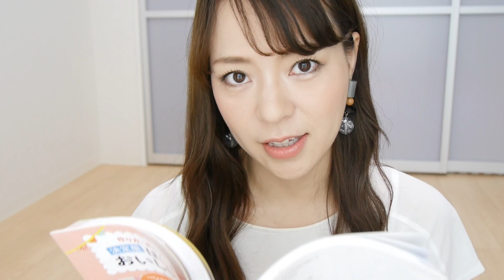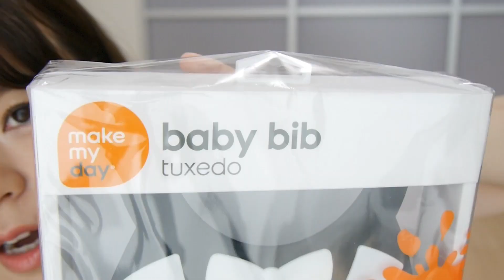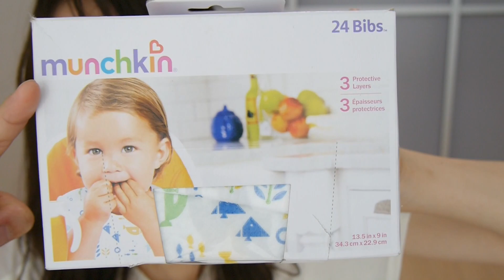離乳食 愛用アイテム紹介と体験談話【100均】【iHerb】アイテムも！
リンクがあったものだけ貼ります！

ブレンダー

はじめてのおいしい離乳食

離乳食アイデア

食器（ホワイトもってますがピンクも可愛い）

NUK, ガーバー・グラジュエート・ファンパック食器、9ヶ月以上、フォーク4本とスプーン4本のセット

リッチェル　フリージングトレイ

ストロー練習

お食事スタイ（こっから紹介した３つのデザイン選択できます）

※アマゾンアソシエストリンクを使用しています

💌 106-6137
東京都港区六本木6-10-1 六本木ヒルズ森タワー37F(south) UUUM

💄【 リップ コレクション 】

💄【リップグロス コレクション】

メイクはもちろん、ファッション、料理、DIY、VLOG 、育児、猫、購入品、ライフスタイルを動画でupしています！